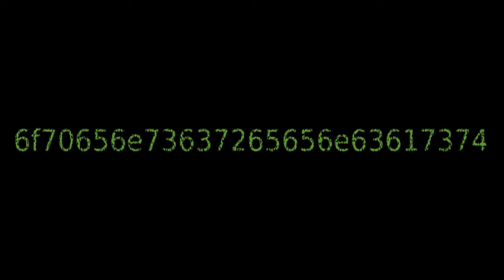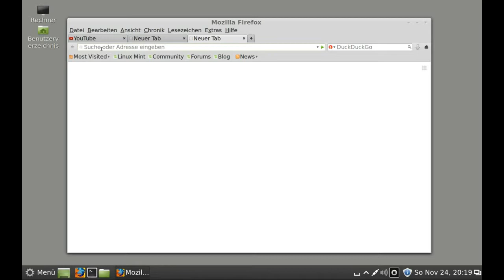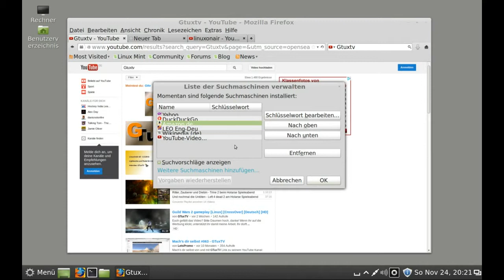Firefox - schnelle Youtube-Suche ohne Extra-Add-on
Lizenz: Mozilla Public License Version 2